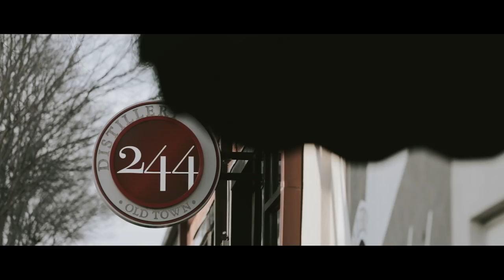Best first look ever | The Distillery 244 in Wichita Kansas | Emotional wedding video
Tim & Lizzy were married at The Distillery 244 Old Town in Wichita Kansas.

Tim and Lizzy are both photographers who fell in love. The day was full of surprises including a famous musician (Matthew Mayfield) and a surprise bagpipe performance. This wedding was so incredibly emotional with the most heartfelt personalized vows and an incredible toast by the best man. The groom's reaction at the first look is the sweetest we have ever seen!

"Drifting Deeper" by Caleb Etheridge - Licensed through Soundstripe
"Follow you Down"  by Matthew Mayfield

The Team:

Videography: The Brickhouse Films
Photographer: Katie & Levi Photography
Hotel: Ambassador Hotel Wichita, Autograph Collection
Makeup: Brooke Cero
Hair: BrieLynn Wallace
Venue: Distillery 244 Old Town
Event Planner: Events By Ashley
Event Planner: Bel Amour Events
DJ: Accent Mobile Music
Lighting: Le Luci Event Lighting, LLC
Floral: Moore Flowers
Cake: Lisa Buckingham
Bartending: Xclusive Events
Catering: When Pigs Fly BBQ
Officiant: Todd Ramsey
Dress: Dress Gallery, Maggie Soterro
Tuxes: Dress Gallery, Michael Kors
Bagpipes: Chris Hannemann
Photo Booth: Lamphouse Photo Booth Co